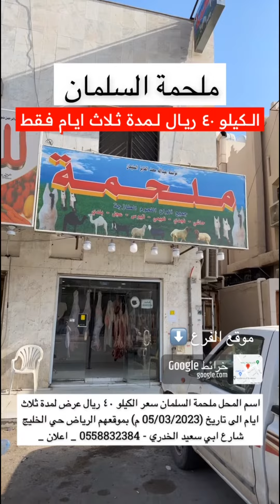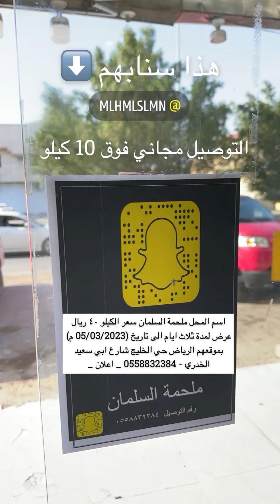ملحمة السلمان عرض الكيلو بـ ٤٠ ريال لمدة ثلاث ايام | ماجد للتغطيات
اسم المحل ملحمة السلمان

سعر الكيلو ٤٠ ريال

عرض لمدة ثلاث ايام الى تاريخ (05/03/2023 م)

بموقعهم الرياض حي الخليج شارع ابي سعيد الخدري

اعلان